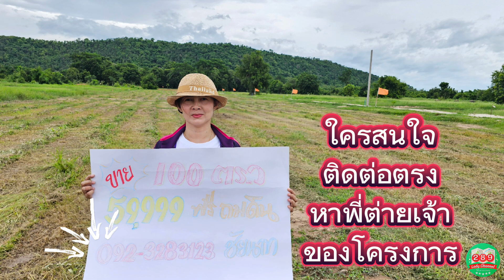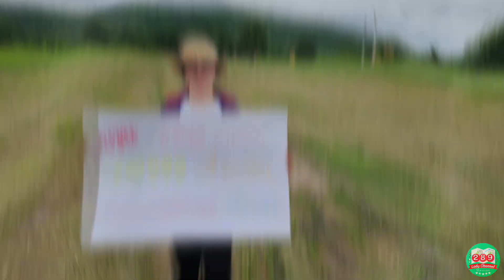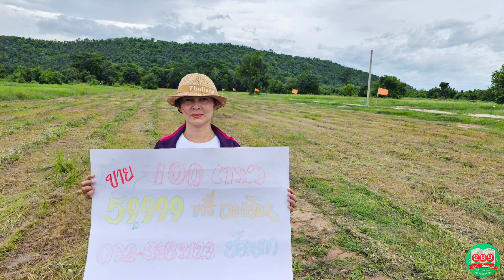ที่ดินราคาถูก 59,999 มีทั้งสดผ่อน✅ ฟรีถมดิน🔥 เปิดแค่8แปลง พิกัด ชัยนาท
พิกัด อ.หนองมะโมง จ.ชัยนาทครับ
🎯สนใจแนะนำโทรหาคุณต่าย